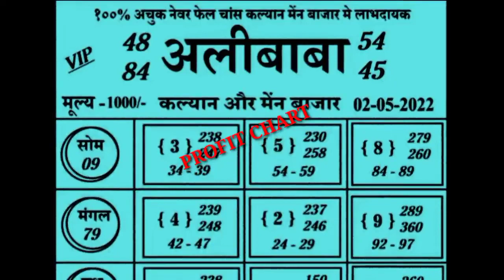Alibaba special weekly chart Kalyan To main bazar 02/05/2022 To 07/05/2022